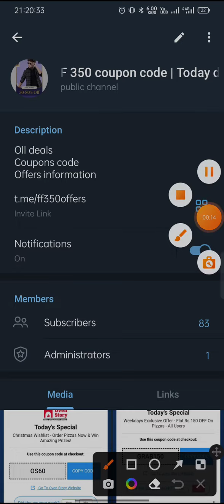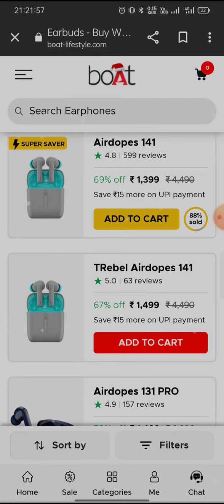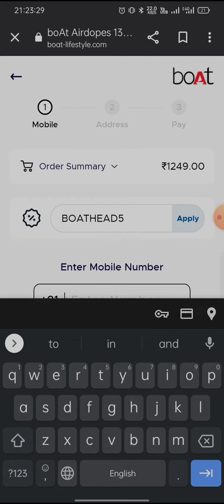Boat air buds coupon code | Boat smart watch new coupons code | Boat me coupon code kese apply kare